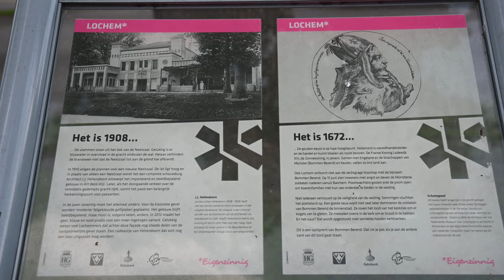4k NL/ Dag met Jan van Cooten in Lochem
Dag Kijkers...
Vandaag stuk anders presenteer ik geboorte plaats van mijn samenwerk collega Jan van Cooten - Lochem. Kort impressieverschil na 62 jaar kunnen jullie hier zien.

Met volgende video - is extra reportage met bezoek in huis waar Jan was geboren, dus jullie zijn al welkom op volgende zaterdag om het te zien.